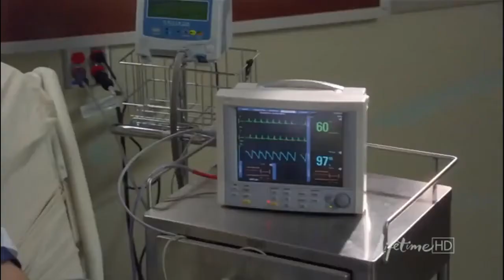Drop Dead Diva - Don't Leave Me This Way HD [remixed end]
Drop Dead Diva is an American legal comedy-drama/fantasy television series. Clip taken from the beginning of the episode 1 of the season 3.